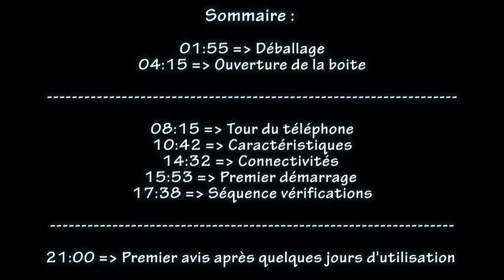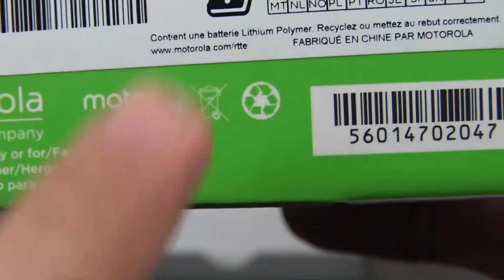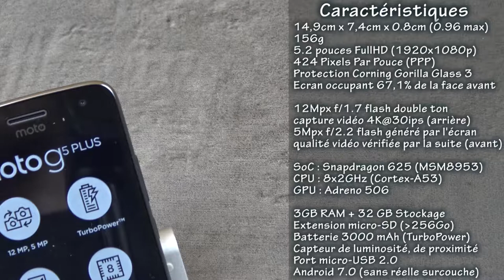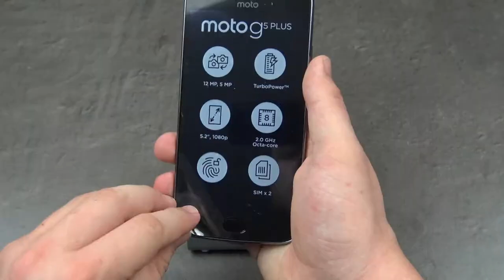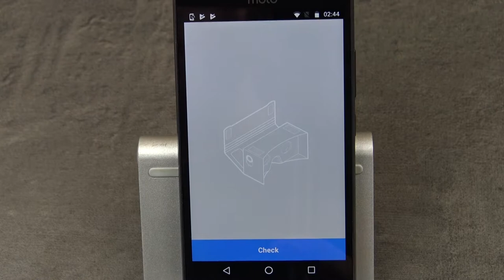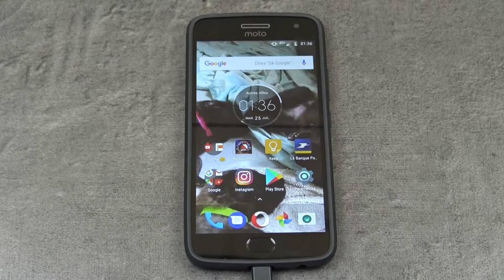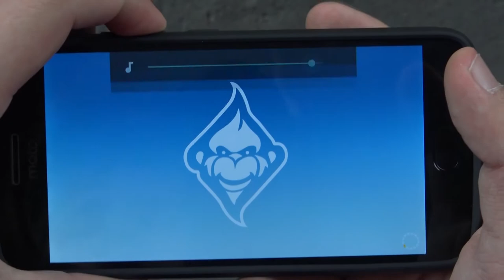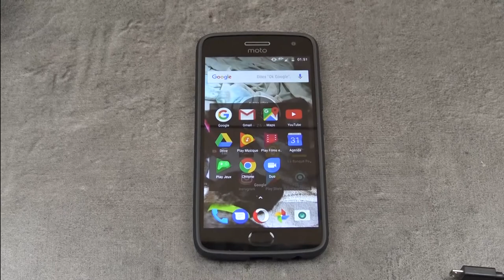Moto G5 Plus - Présentation complète & premier avis après plusieurs jours d'utilisation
Vidéo de présentation complète révisée pour pallier le souci principal de ma chaîne (pour le moment) : les vidéos de présentation qui n'ont pas de vidéo de test ensuite !
Au moins, dans cette configuration, vous avez un premier avis (qui vaut ce qu'il vaut, hein) jusqu'à que le test complet arrive ^^ (et croyez moi que c'est pas prévu pour tout de suite...)